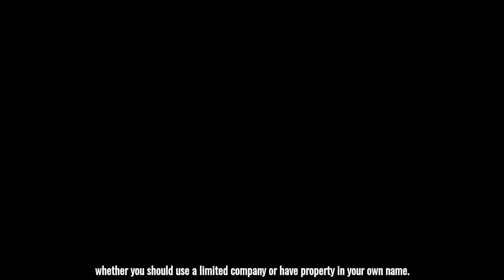Buy to Let Taxes you Need to be Aware of!!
In todays video I focus on some of the taxes you need to be aware of when running a buy to let property business or if you have some buy to let properties.

Shaz Nawaz Shaz Nawaz BA MA ACA, known as The Profits Wizard, is a business consultant who has led thousands of businesses to greater growth and profit in all sectors. Shaz is motivated by sharing the powerful lessons he's learned along the way, the secrets that are now making his clients so successful, which he also shares as a much sought after keynote speaker and workshop leader. Over the past 14 years, Shaz's clients are enjoying more than £100 million in extra turnover generated as a result of his advice.

◉ Buy my new book. The Entrepreneurs Cookbook!
◉ My Best Selling Book: Property Investors Tax Guide 2020 ◉